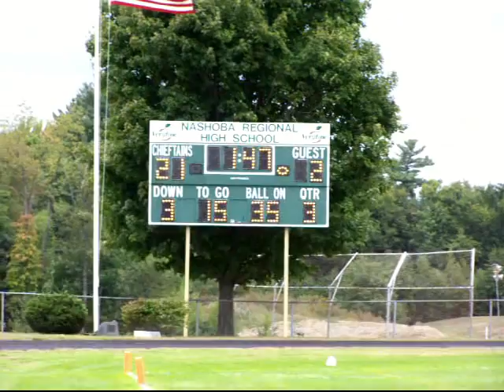2005 Nashoba PeeWee 21 Marlborough 2 Football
Nashoba Pee Wees vs. Marlborough in the fourth game of the year.